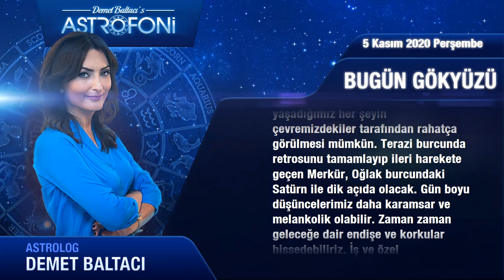Günlük Burç Yorumları 5 Kasım 2020 Perşembe (Astroloji)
Günlük Burç Yorumu 5 Kasım 2020 Perşembe (Tüm burçlar)
Bugün 5 Kasım 2020 Perşembe, günlük burçlar ve astroloji yorumu (Günlük Burç Yorumları)